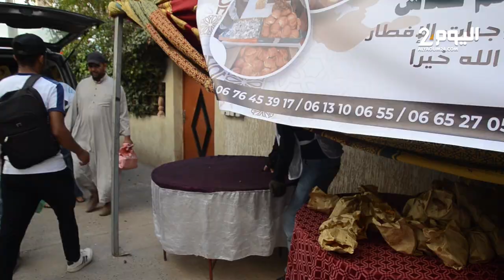بسبب غلاء الأسعار .. محسنون يصرفون أزيد من 7 الاف درهم يوميا لتحضير إفطار الطلبة والمحتاجين بأكادير